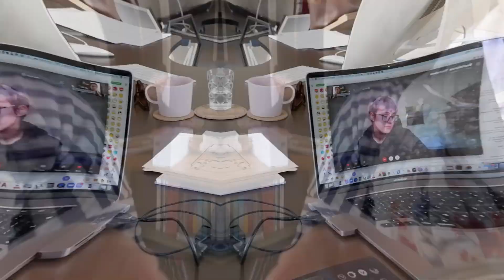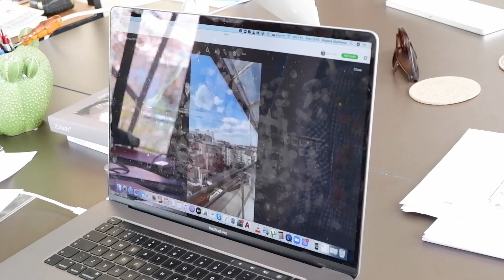Ре-старт на Ретро Апартамента I Интериорен дизайн I Студио ШкафА I VLOG #51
След като се наложи да направим съществени промени по архитектурния план на ретро апартамента, по желание на нашите възложители, дойде и необходимостта да внесем проект в общината, за да получим разрешение за тези промени. Това удължи срока, който първоначално бяхме планирали и ни даде време да обимислим всички детайли. Сега, вече преминали през процеса на документални промени сме на път да започнем и с истинският ремонт. За да не изпуснем важни строителни детайли в чертежите помолих строител да посети заедно с мен обекта и да обсъдим всичко. Ще се разходим и до другите обект, защото работата на дизайнера е да измисли страхотни концепции, на да се увери че те ще бъдат реализирани по възможно най-добрият начина.
Вълнуващ ден, в който разкриваме още от предизвикателствата на професията, кога е време за креативност и кога за компромиси!?

Аз съм Миглена Стумбова и съм безкрайно щастлива да бъда с вас вече цяла година, да споделям това, което зная и не зная за сътворяването на артистични, шеметни и забележителни интериори, за трудните моменти в практикуването на професията и за моментите на чиста удовлетвореност. С опита си повече от 10 години, като практикуващ дизайнер, създадох сплотен екип от мотивирани дизайнери и заедно творим красота - Всеки ден!

За да станете част от общността на ШкафА харесайте страницата във FB